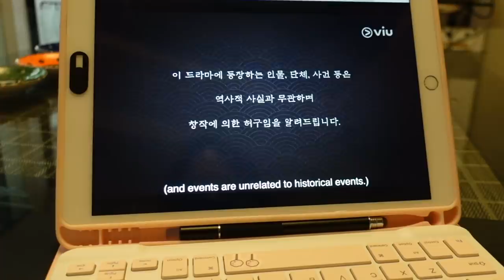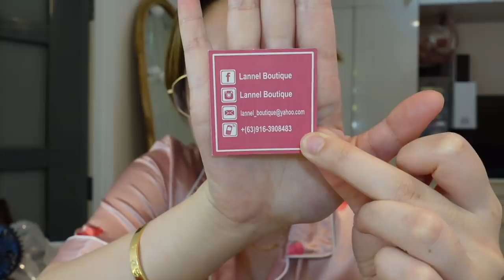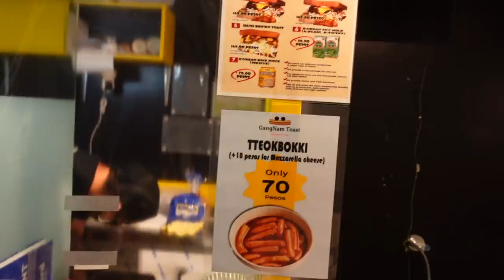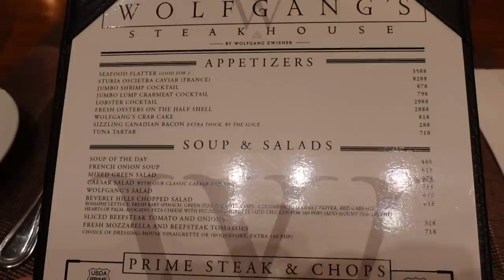MY BROTHER'S 18TH BIRTHDAY + HIS GIFTS! | ASHLEY SANDRINE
[PRODUCTS SHOWN/MENTIONED]

xx
Ashley Sandrine